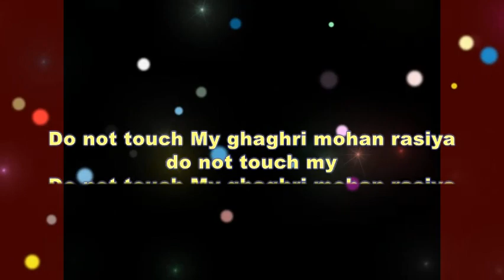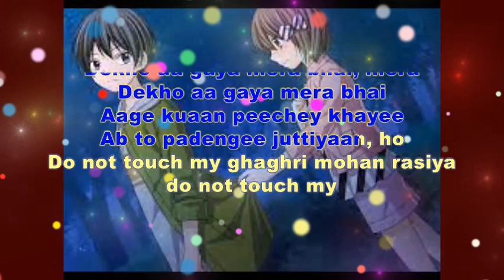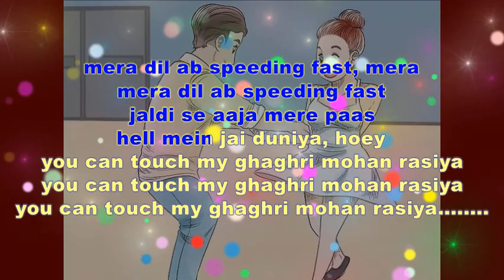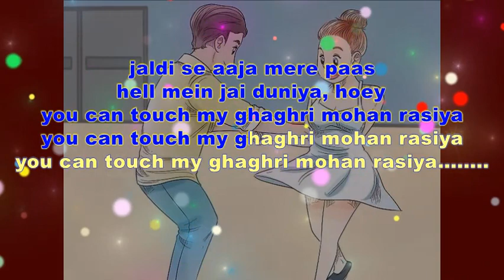Do Not touch My Ghaghri Karaoke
Song: Do Not touch
My Ghaghri
Lyricist: unknown
Genre: Humorous